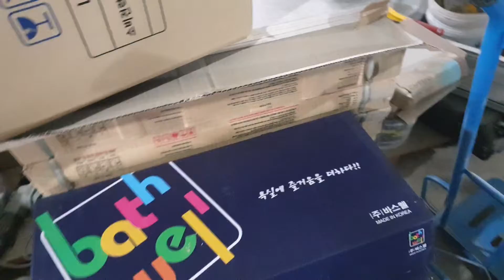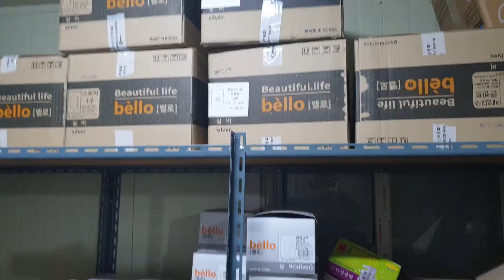그냥 주저리주저리 떠들어 봅니다..